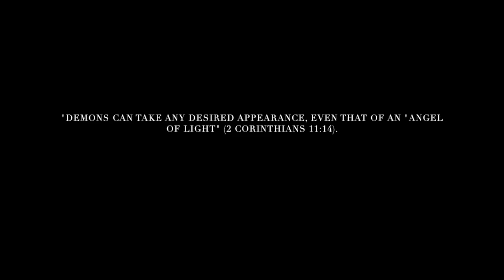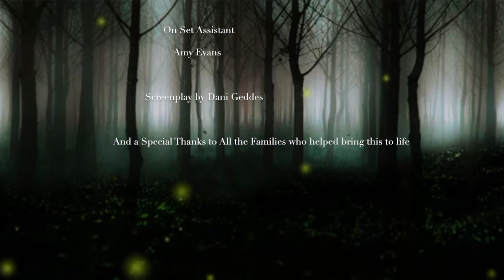THE INBETWEEN A Film by Dani Geddes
Starring, Sofia Holmes as Jenna, Georgia Lily Anne as Kaylee, Lamissah La-Shontae as Eliza, Sienna Maicie as Samantha, Breeze Lafferty as Rose and also Starring, Tallulah Todd, Molly Jasmine and Freya Knight